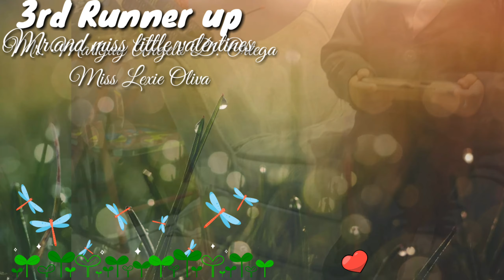OFW KOREA SON (Mr.&mMs. Little Valentines 2019)MarkJay Angelo D. Ortega Ma. Alexandra S. Oliva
mr and ms valentine
mr and ms valentine script
mr and ms valentine certificate
search for mr and miss valentines
mr and mrs fox valentine's day
emcee script for mr and ms valentine
mr and mrs valentines gift
mr and mrs valentine game
mr and mrs valentines questions
mr and mrs valentine 2018